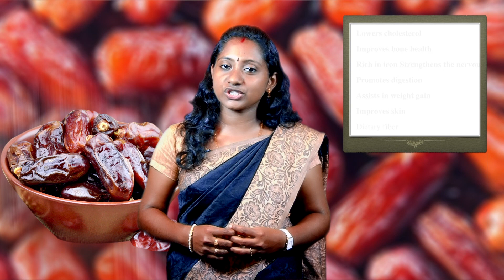Dates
Dates are a source of antioxidants. All dates, fresh or dried, contain different types of antioxidants. ...
Dates can be good for blood sugar balance. Diabetes researchers have shown that dates have a low glycemic impact. ...
Dates can help reduce blood pressure. ...
Dates contain a brain booster. ...
Dates help maintain bone mass.